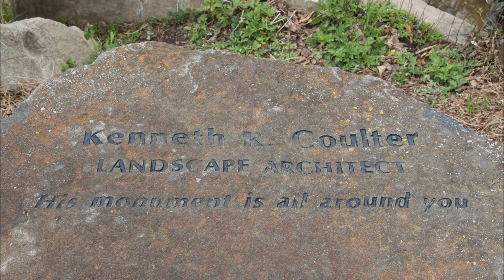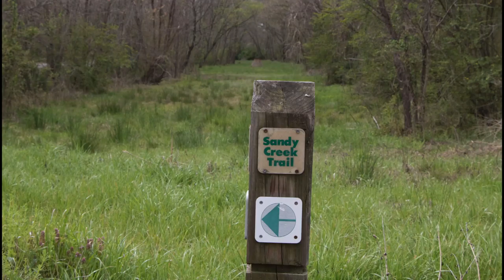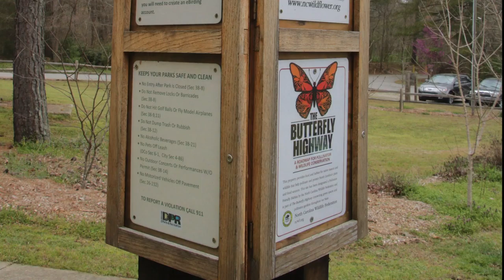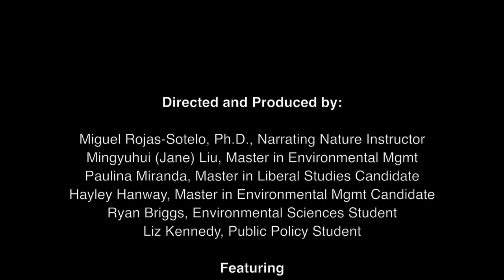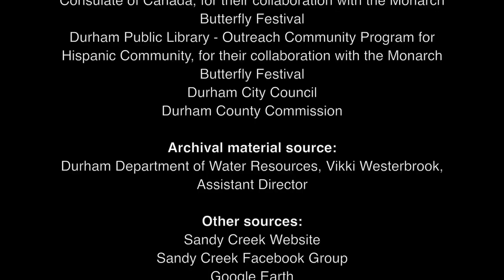NARRATING NATURE: RESTORING NATURE. THE CASE OF SANDY CREEK PARK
Restoring Nature. The case of Sandy Creek Park. (2017)
14:36'
By Narrating Nature: Documentaries for Environmental Studies
Team: Jane Liu, Paulina Miranda, Hayley Hanway, Ryan Briggs, Liz Kennedy.
Featuring Robert Hayley.
Miguel Rojas-Sotelo. Director/Instructor